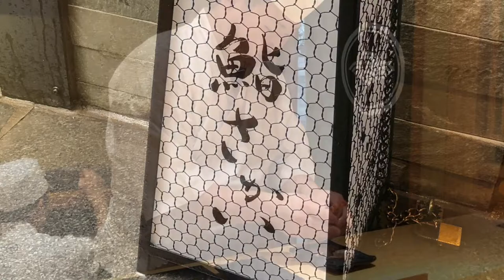Three Michelin Starred Sushi Sakai (鮨さかい) Master Chef Daigo Sakai’s Japanese Tiger Prawn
Sushi Sakai is located in Nishi-Nakasu, Fukuoka, Japan. Master Chef Mr. Daigo Sakai is opened this Sushi-Bar after several years training at very famous and popular Sushi-Bar in Tokyo called “Umi (海味)”.

He serves great sushi by selected ingredients and well thermal controlled vinegared rice. This Kuruma-Ebi (Japanese Tiger Prawn) is served within 30 second after boiled. Amazing!

This Sushi Bar awarded the Three Michelin Stars on 2019 Fukuoka Edition. Congrats!